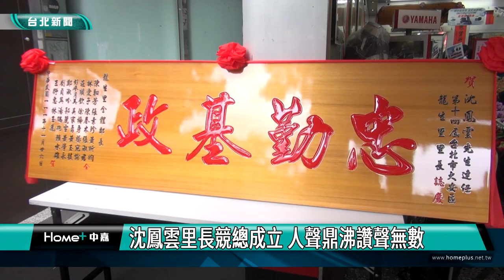台北|新聞|沈鳳雲里長競總成立 人聲鼎沸讚聲無數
沈鳳雲里長競總成立 人聲鼎沸讚聲無數

台北市大安區龍生里沈鳳雲里長，連任多年，今年參選也是同額競選，競選總部成立之時，地方人士、民眾齊聚祝賀，可見沈里長十分受到地方愛戴，現場是攘来熙往、熱鬧非凡。台北